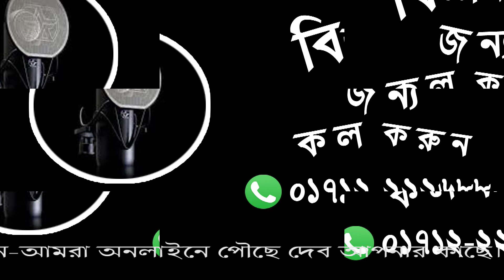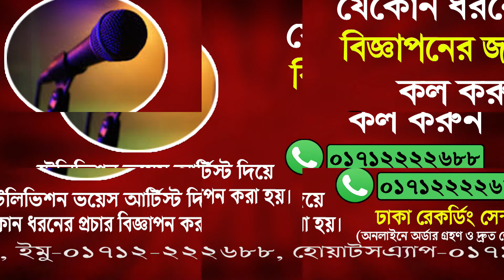কম্পিউটার ট্রেনিং সেন্টারের বিজ্ঞাপন বা মাইকিং প্রচার।। ট্রেনিং সেন্টারের বিজ্ঞাপন প্রচার মাইকিং।।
ট্রেনিং সেন্টারের বিজ্ঞাপন#,কোচিং সেন্টারের বিজ্ঞাপন বা প্রচার মাইকিং#,কম্পিউটার ট্রেনিং সেন্টারের বিজ্ঞাপন বা মাইকিং প্রচার#,বাংলা ভয়েস রেকর্ডিং#,Bangla voice Recording#, micking voice recording#,advertisement voice#,প্রচারবিজ্ঞাপন#,মাইকিং#,বিজ্ঞাপন#,বিজ্ঞাপন মাইকিং#,বিজ্ঞাপন মাইকিং#,প্রচার মাইকিং#,icecream drinks#, Led light#,Lighting#, Biggapon#, 50F, Inner Circular (VIP) Road. Naya Polton. Dhaka.